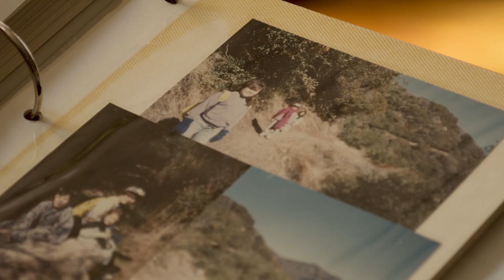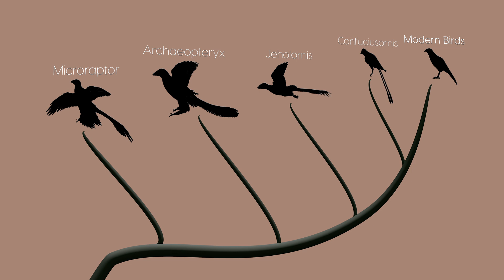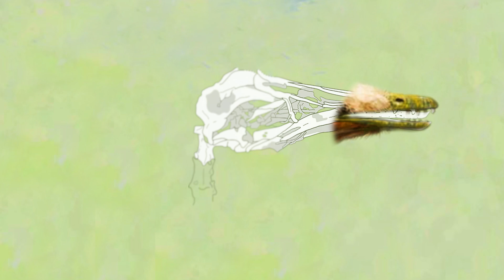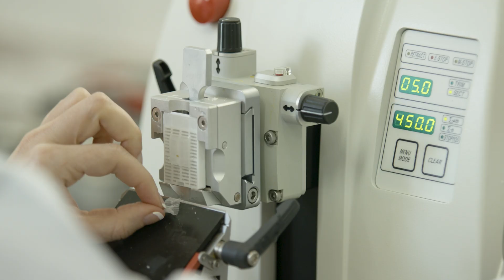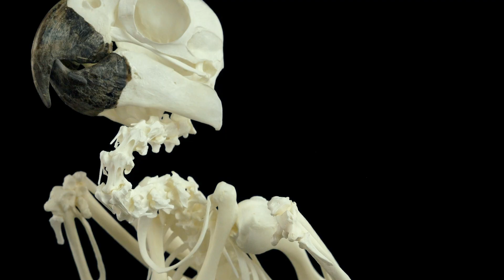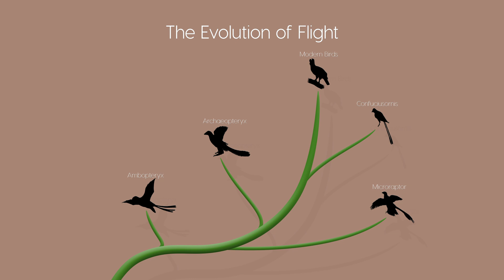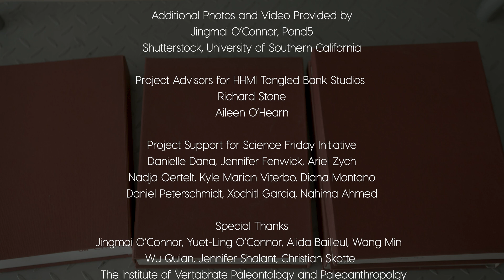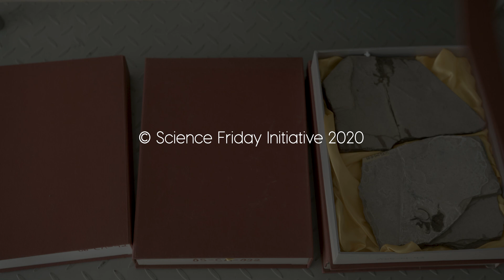Breakthrough: The Avian Authority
When paleontologist Jingmai O’Connor looks at the abdomen of a small, ancient avian fossil, she gets a thrill when she spots a jumble of nodules, no bigger than a scattering of goosebumps, protruding from the creature’s bones. Their presence could mean the animal’s metabolism supported rapid egg growth. In another specimen, O’Connor discovers an entire bird gobbled up inside of a chicken-sized feathered dinosaur, revealing a clue about the ecology in which both animals lived. O’Connor’s obsessive eye for detail and encyclopedic knowledge of morphology comes in handy when she’s placing these fossils on the ancient family tree of birds. She credits those skills, as well as her enthusiasm for science, to her mother, a geochemist who earned her PhD while raising O’Connor and her three siblings. It was also her mother’s influence that led O’Connor to focus on geology—and to explore her own Chinese-American roots—by focusing her studies on the scores of bird fossils coming out of China at the turn of the century. Dozens of discoveries later, O’Connor is now a professor at the Institute of Vertebrate Paleontology in Beijing where she uses the world’s largest collection of avian dinosaurs to explore the changes in ancient species that led to wings, tail feathers, flight, and many other adaptations seen in modern birds.
Produced in collaboration with HHMI Tangled Bank Studios

 Luke Groskin

 Kartsen Hohmann
 and Christian Baker

Edited by
Erika Sutter and Luke Groskin

Animations by
Luke Groskin and Lottie Kingslake

Paleo-Illustrations by
 Gabriel Ugueto

 Audio Network

On-Location Production Support
 by Karsten Hohmann

Series Producer
 Luke Groskin

Additional Photos and Video Provided by
Jingmai O’Connor, Pond5
Shutterstock, University of Southern California

Project Advisors for HHMI Tangled Bank Studios -
Richard Stone
 and Aileen O’Hearn

Project Support for Science Friday Initiative by
Danielle Dana, Jennifer Fenwick, Ariel Zych
Nadja Oertelt, Kyle Marian Viterbo, Diana Montano
Daniel Peterschmidt, Xochitl Garcia, Nahima Ahmed

Special Thanks
Jingmai O’Connor, Yuet-Ling O’Connor, Alida Bailleul, Wang Min
Wu Quian, Jennifer Shalant, Christian Skotte
 The Institute of Vertabrate Paleontology and Paleoanthropolgy